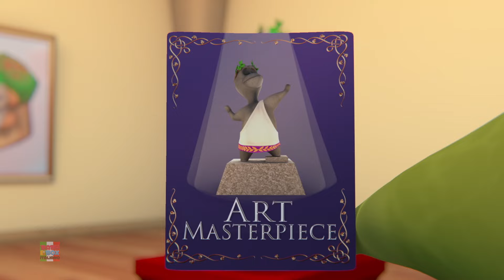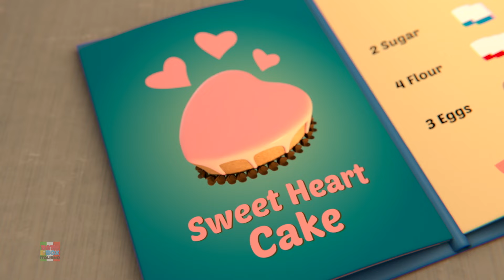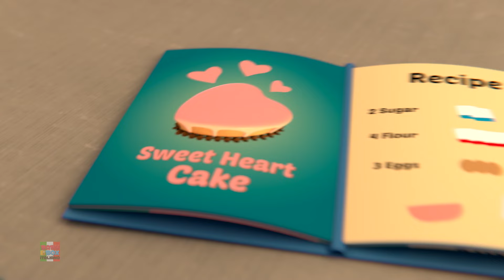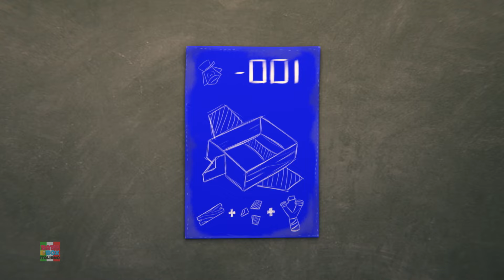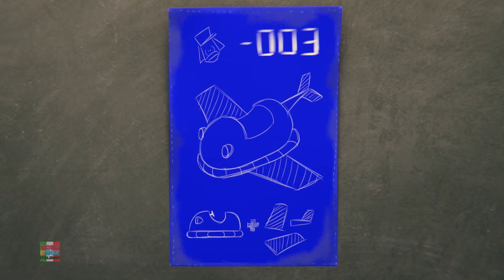Galleria D'arte Spettacolo Di Cartoni Animati + Serie Animate Per bambini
Ecco Gob e i suoi amici! Unisciti a loro in avventure emozionanti e divertenti nel mondo dei bambini! Guarda mentre Gob, il nostro simpatico protagonista, e i suoi amici esplorano nuovi mondi, imparano nuove cose e si divertono insieme. Con episodi pieni di allegria, musica e insegnamenti preziosi, questo è il luogo ideale per i bambini di divertirsi e imparare insieme ai loro amici di sempre.